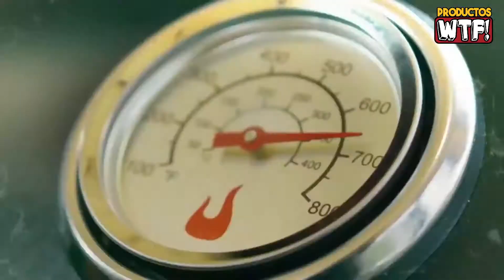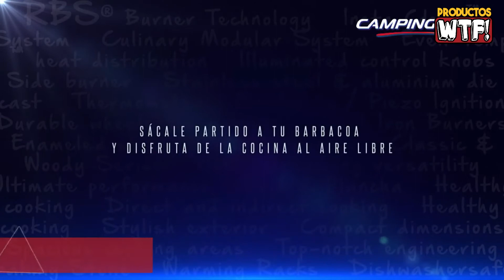🥩 Mejor BARBACOA de GAS ▶Amazon 2020◀ ¿Weber, Campingaz, Char-Broil o CosmoGrill?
▼Conoce las Mejores Barbacoas de Gas en AMAZON🤑

5.- 00:35 Barbacoa de Gas Char-Broil Professional Serie 2200 S:
Amzn ES
Amzn MX
Amzn USA

4.- 01:35 Barbacoa de Gas CosmoGrill TM:
Amzn ES
Amzn MX
Amzn USA

3.- 02:35 Barbacoa de Gas Char-Broil Advantage Series 225S:
Amzn ES
Amzn MX
Amzn USA

2.- 03:35 Barbacoa de Gas Campingaz 4 Series Classic LS Plus:
Amzn ES
Amzn MX
Amzn USA

1.- 04:35 Barbacoa de Gas Weber Q1000:
Amzn ES
Amzn MX
Amzn USA

Amzn ES: Amazon España
Amzn MX: Amazon México
Amzn USA: Amazon Estados Unidos